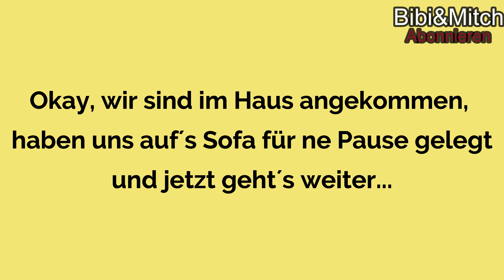Ein wahnsinnig schönes Fleckchen Erde - Teil 2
Wir waren diesmal auf der jagd nach würmern zum angeln ...

Ob wir welche gefunden haben seht ihr in dem 2. Teil unserer dänemark reise .
Vielleicht haben wir ja auch bernstein amber gefunden :-)

Schreib uns gerne in die Kommentare und/oder
lass uns ein Like da,
du würdest uns sehr unterstützen wenn du uns

Um keine Folge mehr zu verpassen drücke rechts
du wirst dann direkt auf deinem Smartphone eine
Meldung bekommen sobald eine neue Folge von
uns Online ist.

Bibi & Mitch